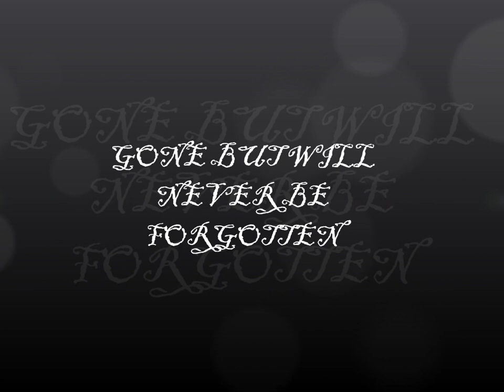S.I.P ANTHONY I. GUNTER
TO MY BIG CUZZO WHO JUS PASSED AWAY HE WILL B MISSED I LOVE HIM SO MUCH